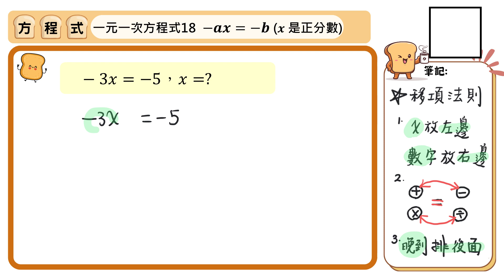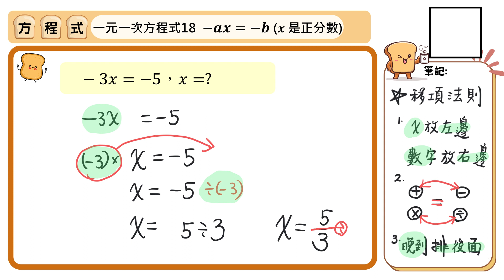【國中數學基礎能量吐司】方程式074